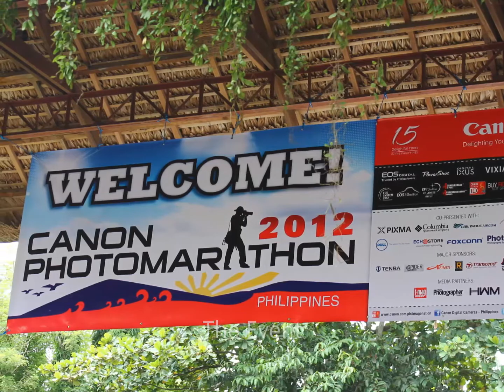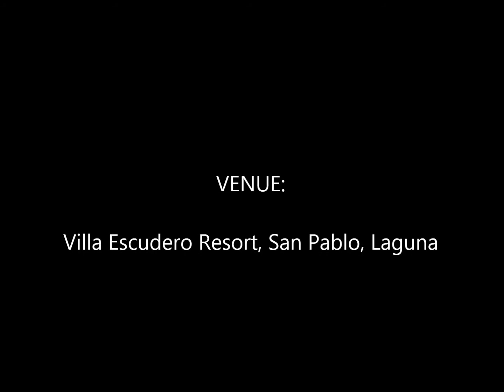A Day To Remember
Here are some of the photos I took during the Canon PhotoMarathon held at Villa Escudero, San Pablo, Laguna. It's my first time to attend such an amazing event. I trully enjoyed it.